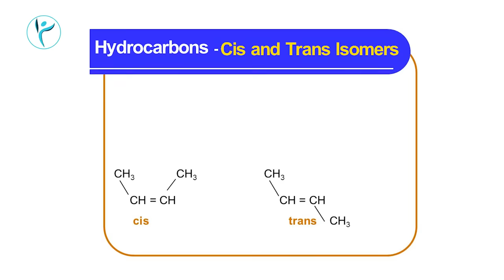What is Transgender Mean? | Feelings | Life Changing | Unconditional Love | Dr. Ravikanth Kongara